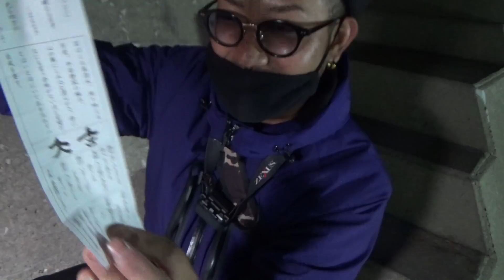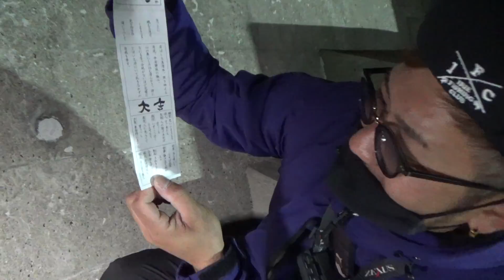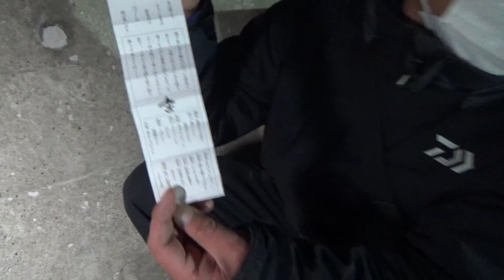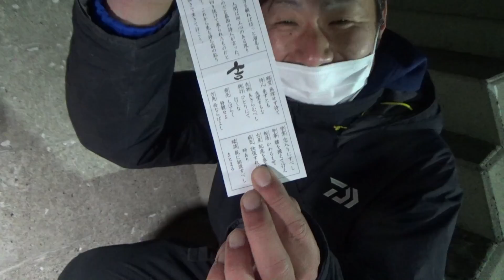デカ鯵爆釣！新春の壱岐島でナイトジグ単ゲーム！